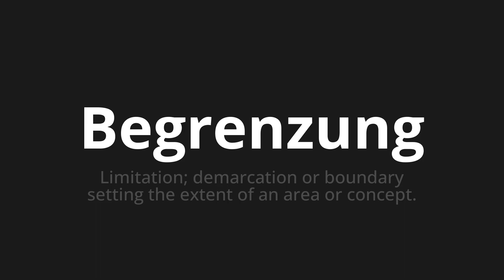How to pronounce Begrenzung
Master the Pronunciation of 'Begrenzung which means limitation' - which means : Limitation;Demarration or Boundary Setting the Extent of an area or concept. 📝 with @PronunciationGerman 🎓🗣️ - [Your Guide to German]

Learn to pronounce 'Begrenzung' perfectly in German with our easy and engaging tutorial by @PronunciationGerman! 📖📽️ In this comprehensive video, we provide you with native speaker examples 🗣️👂 and phonetic breakdowns 🎵 to ensure you get the pronunciation just right.

How to say Limitation in German